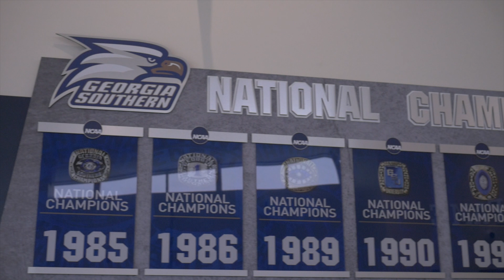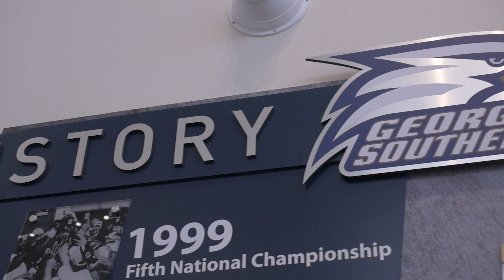Cwilltooill - Graduation Day (05-05)